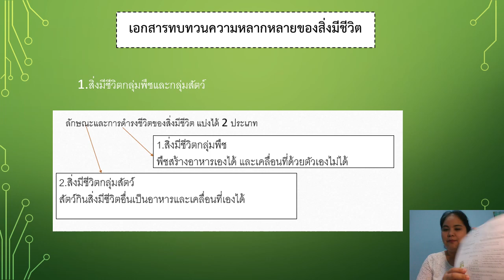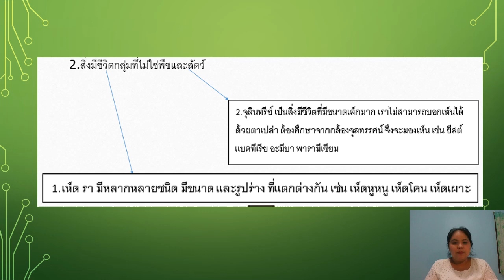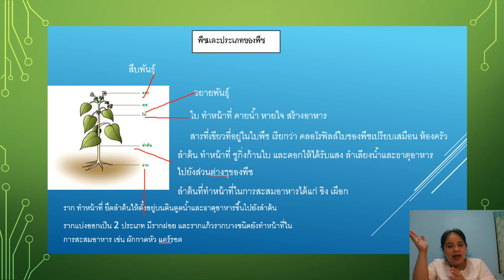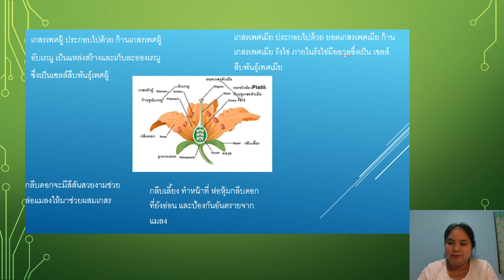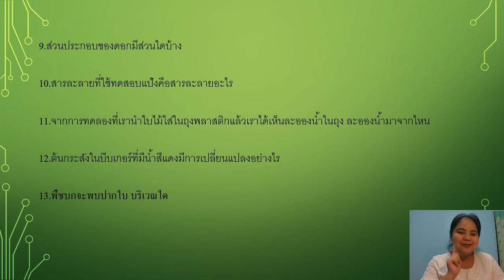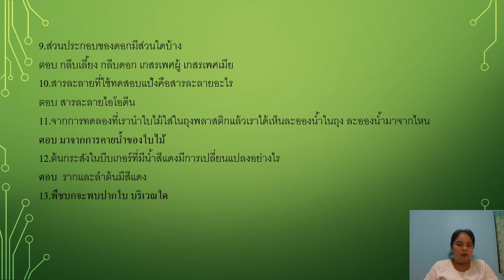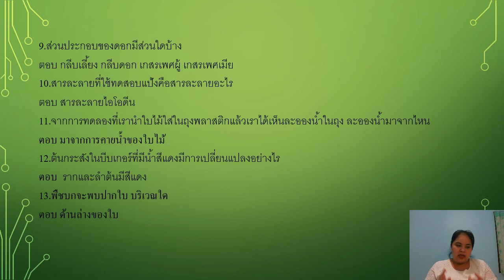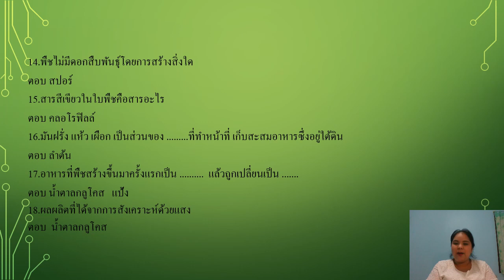05/08/2564 ป.4 วิชา วิทยาศาสตร์ เรื่องทบทวนหน่วยการเรียนรู้ที่ 1และ 2